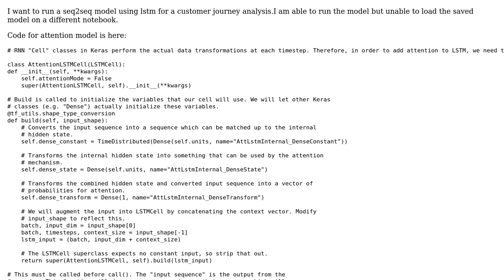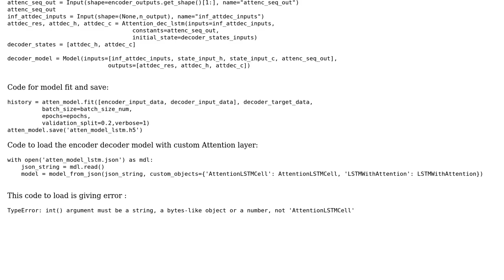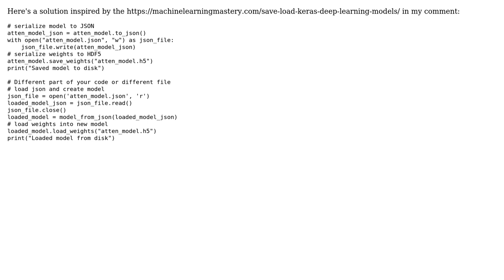save and load custom attention model lstm in keras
With thanks & praise to God, and with thanks to the many people who have made this project possible! | Content (except music & images) licensed under CC BY-SA | Music | Images & others | With thanks to user Tinu user Sthitpragyan Sahoo and the Stack Exchange Network Trademarks are property of their respective owners. You are responsible for your own actions.